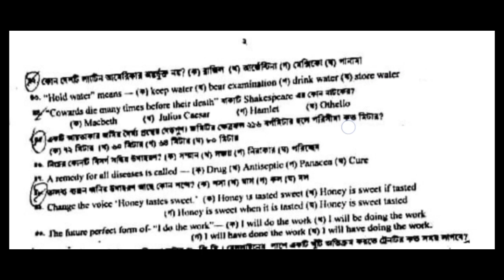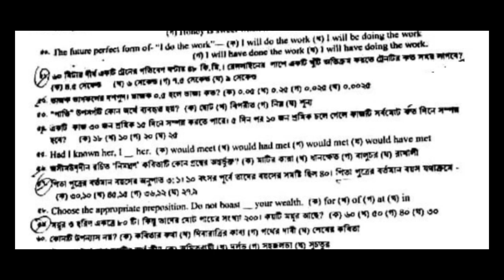railway pointsmen question 2022.রেলওয়ে পয়েন্টসম্যান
এই ভিডিওতে আপনারা দেখবেন রেলওয়ে পয়েন্টসম্যান এর প্রশ্ন ২০২২  ।

 In This video You Will the question of pointsman of Bangladesh railway . Solution will be uploaded soon